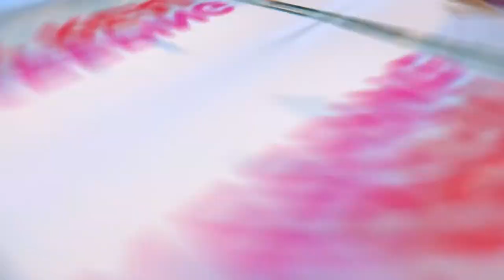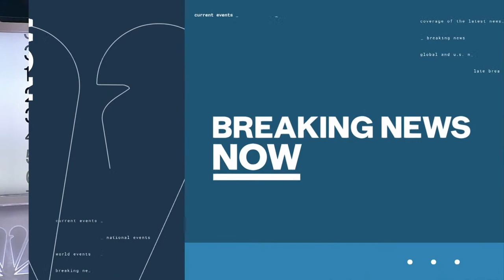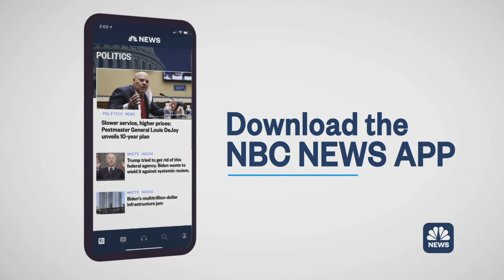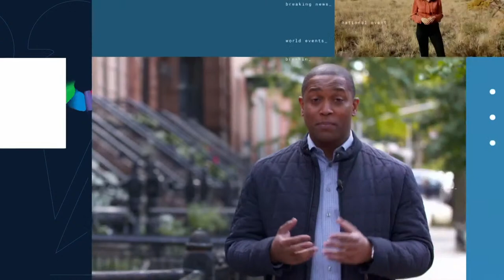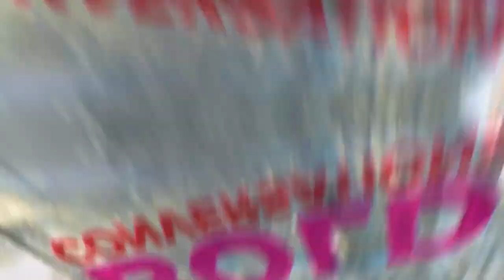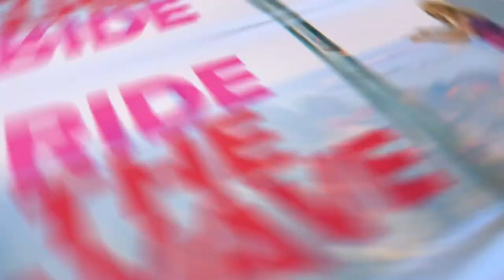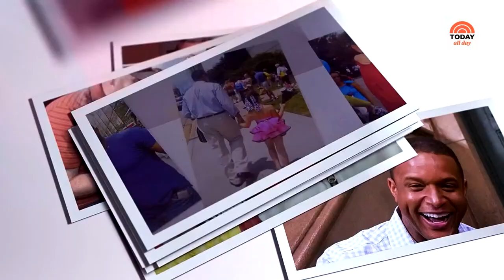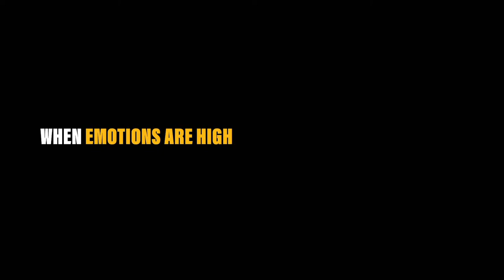Watch Celebrity Interviews, Entertaining Tips and TODAY Show Exclusives | TODAY All Day - Dec. 30